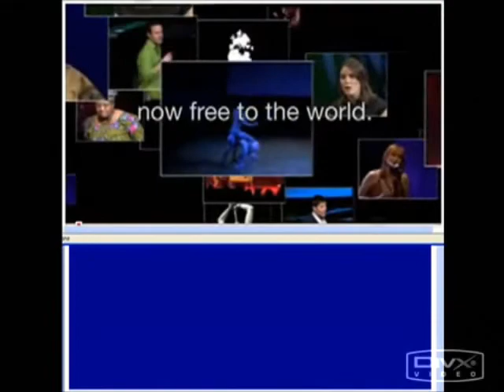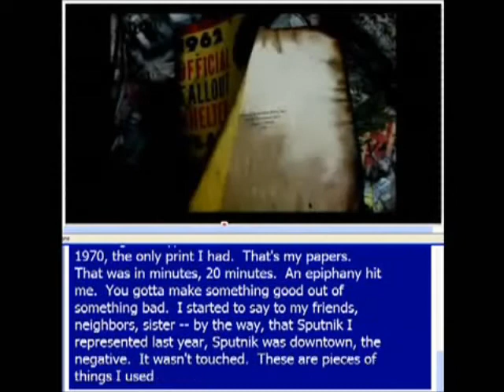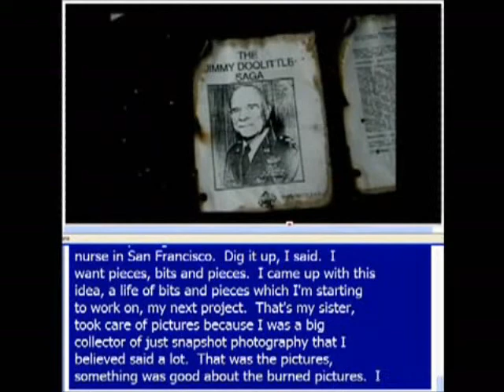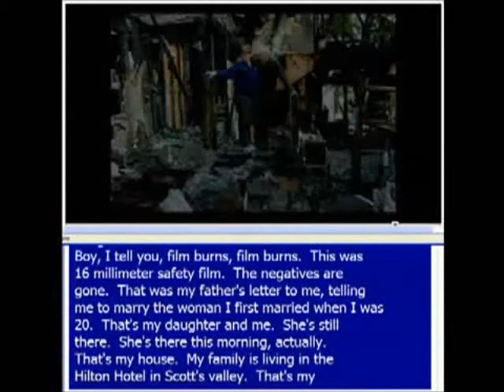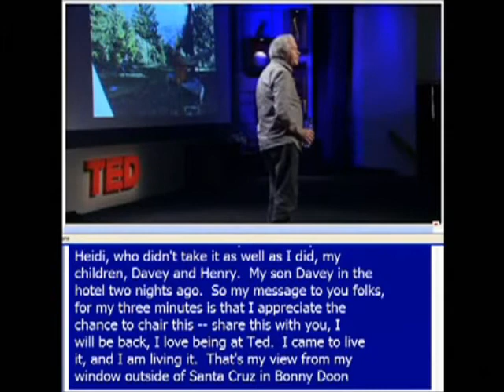TED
Transcribing your meeting or presentation in live streaming text, in realtime increases comprehension and therefore, productivity!